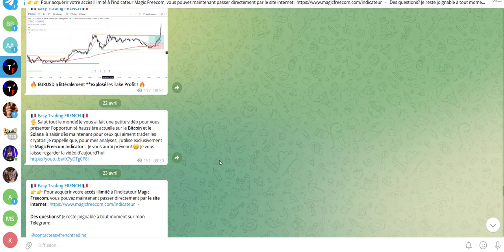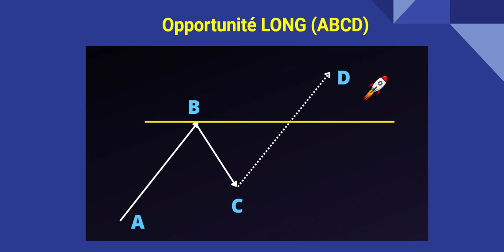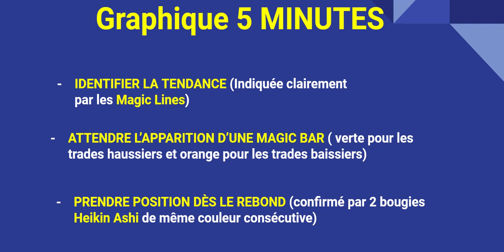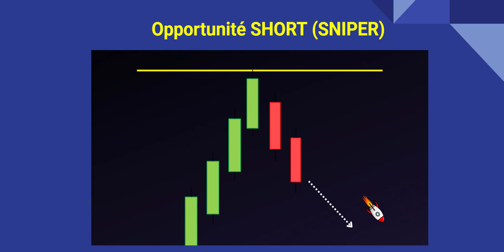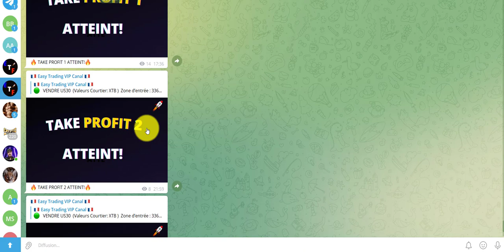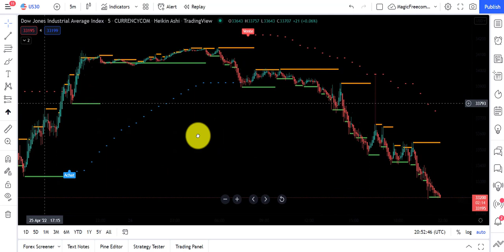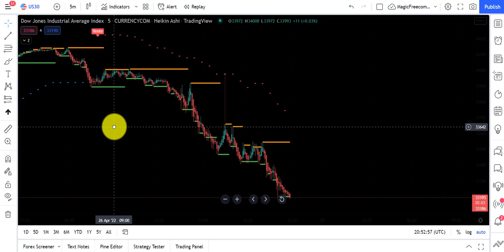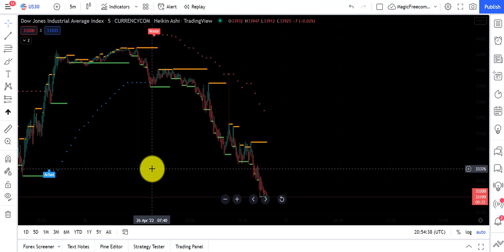Cette Simple Stratégie de SCALPING est Ultra RENTABLE en M5!